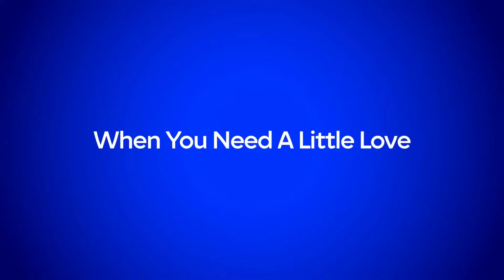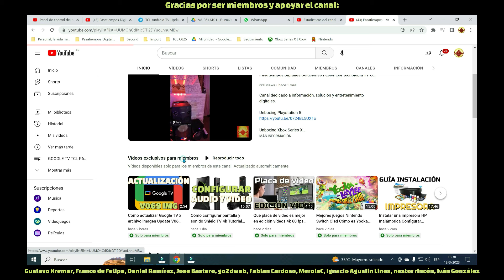HBO Max se cierra Nueva app streaming MAX Plataforma MAX Review Precios Fecha Catálogo Lite Ultimate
Qué es MAX, la evolución de HBO MAX

Te invito a apoyar y UNIRTE COMO MIEMBRO del canal para tener acceso anticipado a contenido exclusivo con todas las configuraciones, actualizaciones, soluciones y entretenimientos digitales, además de prioridad en respuestas a comentarios y preguntas, menciones y agradecimientos públicos y la posibilidad de sugerir temáticas para futuros vídeos a publicarse